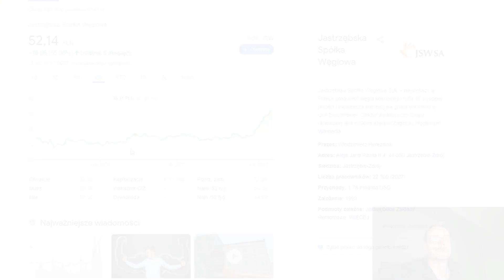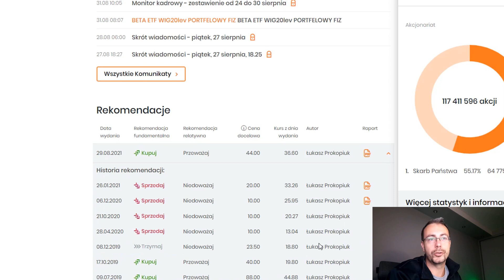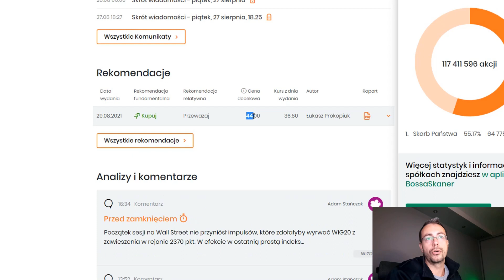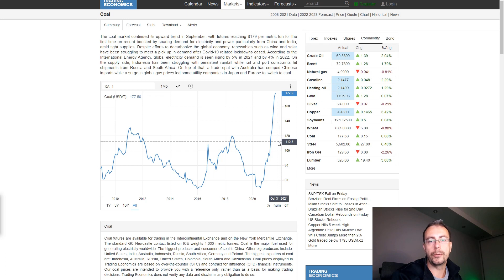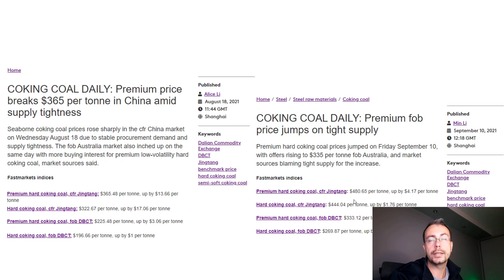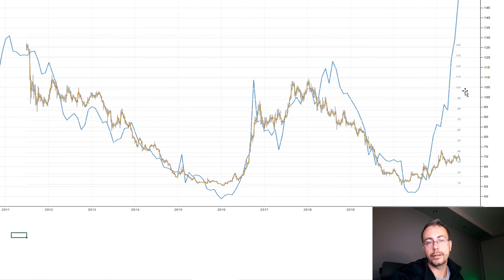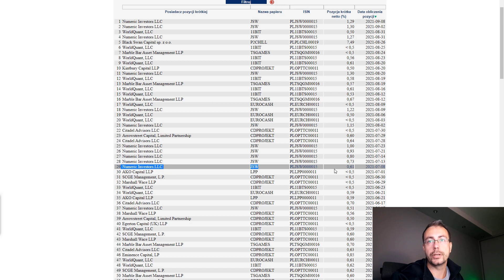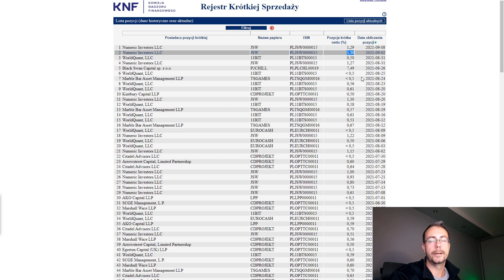🚀Akcje JSW 🚀 mocno urosły 📈 Czy to już czas aby sprzedawać?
Akcje JSW w końcu ruszyły. Wraz z ceną rośnie zainteresowanie mediów a analitycy podnoszą wyceny :) rychło w czas...

00:00 Wstęp
00:37 Wzrosty kursu
01:26 Nowy prezes Tomasz Cudny
01:56 Zainteresowanie mediów
02:53 Katalizator wzrostów - Analityk BOSSA
03:40 Czy należy ufać analitykom hehe
08:14 Jak Bardzo wzrosła cena węgla
11:45 Ceny węgla koksującego
14:07 Produkcja koksu i węgla
15:36 Korelacja cen węgla i zysków JSW i ceny akcji
16:35 Co ja robię z akcjami
18:44 Short seller zaczyna redukować swoją pozycję
22:47 Podsumowanie i zakończenie + Bonus

Szybki dostęp do mojego ulubionego portalu o danych finansowych